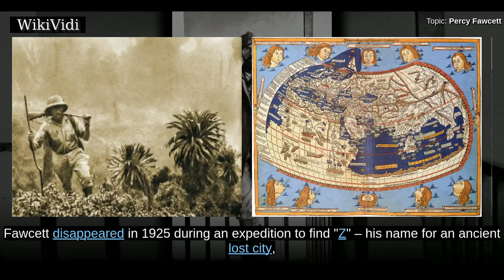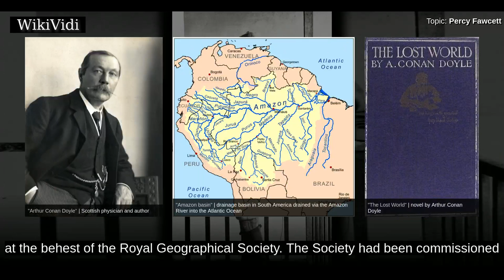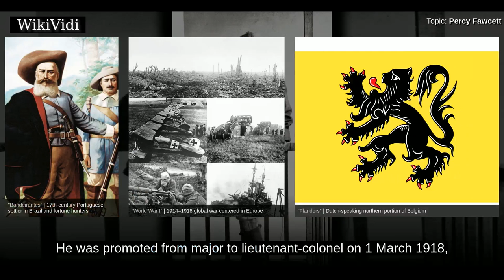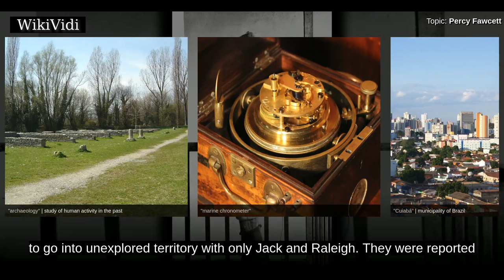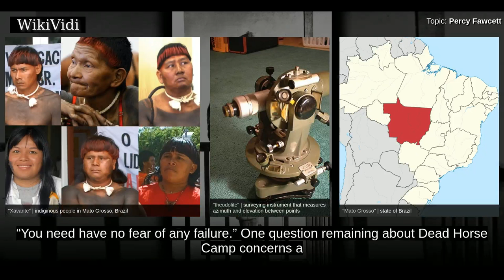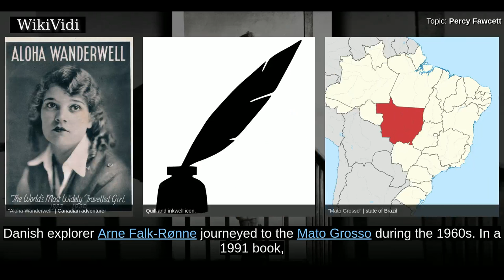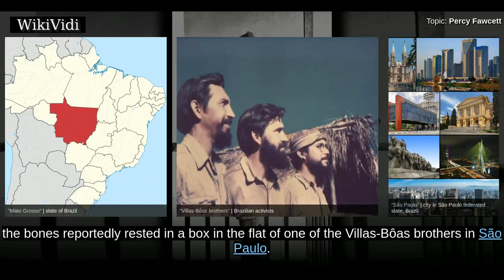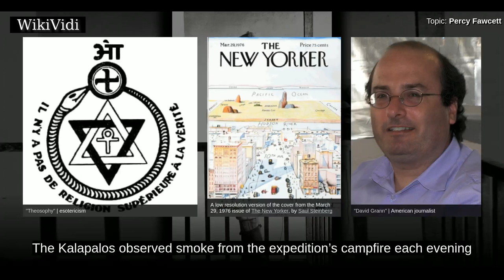PERCY FAWCETT - WikiVidi Documentary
Lieutenant Colonel Percival Harrison Fawcett was a British geographer, artillery officer, cartographer, archaeologist and explorer of South America. Along with his eldest son, Fawcett disappeared in 1925 during an expedition to find "Z" – his name for an ancient lost city, which he and others believed to exist and to be the remains of El Dorado, in the jungles of Brazil.

Shortcuts to chapters:
00:00:36: Early life
00:02:37: Early expeditions
00:06:08: Final expedition
00:09:18: Dead Horse Camp
00:10:48: Rumours and unverified reports
00:12:06: Villas-Bôas story
00:13:14: Fawcett's Bones
00:14:37: Russian documentary
00:15:03: Commune in the jungle

Copyright WikiVidi.